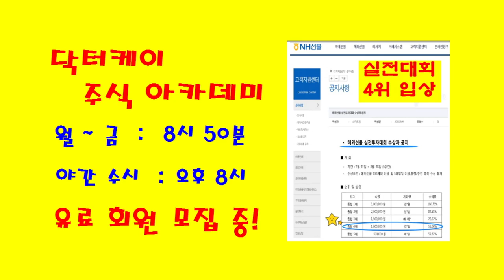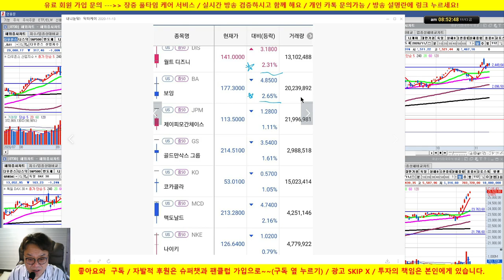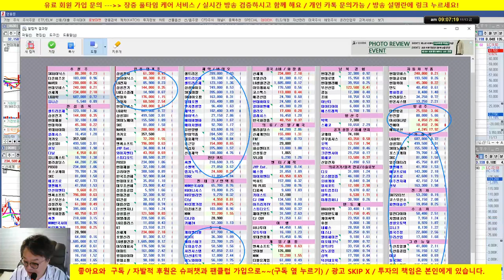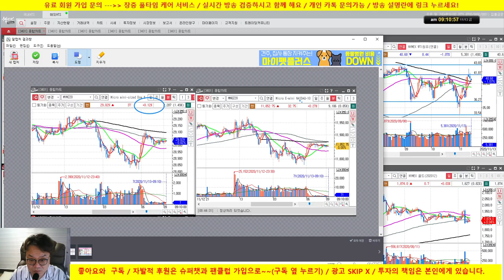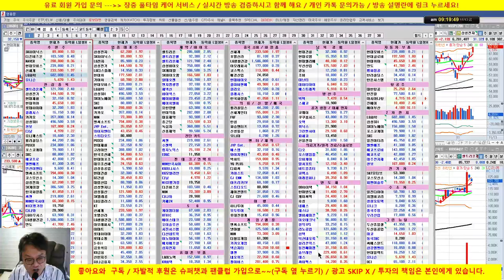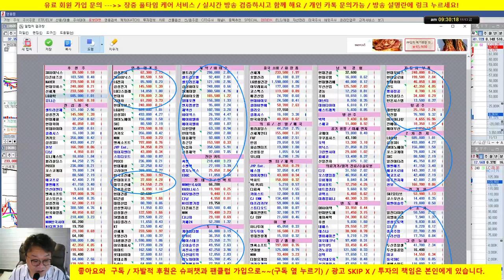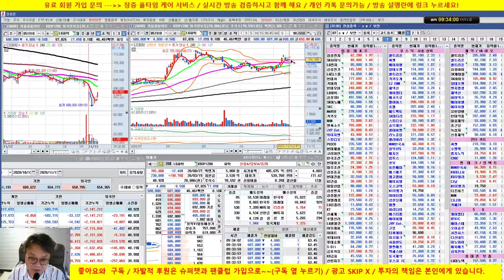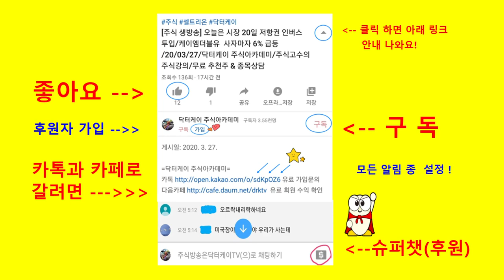삼성전자, SK하이닉스, 현대차, 기아차 양호/전기전자, 자동차, 조선주 강세 /20/11/13/닥터케이 주식아카데미/무료 추천주 & 종목상담/실전투자대회 입상자